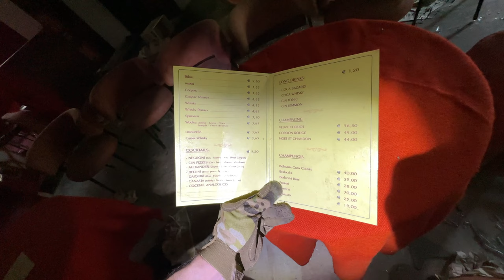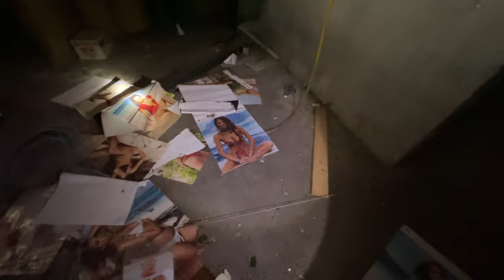Esploro un HOTEL ABBANDONATO: Le Inquietudini di un'Avventura Paranormale!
In questa video ricerca ispettiva, noi riprendiamo in mano il caso dell’hotel inferno , una struttura abbandonata tra le montagne che sta diventando una base di operazioni per gli esploratori urbex e non.. Durante la ricerca, ci accorgiamo di alcuni segnali paranormali, che mi paiono particolarmente inquietanti.